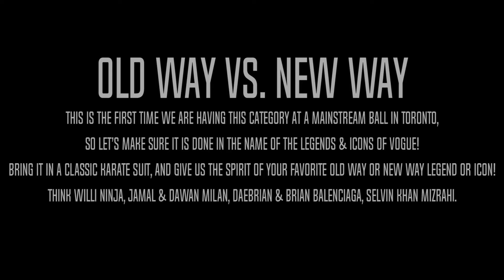Old Way Vs New Way - The Rebellion Ball 2019